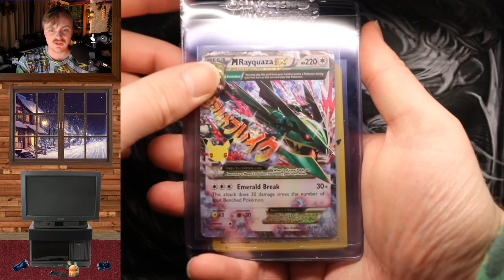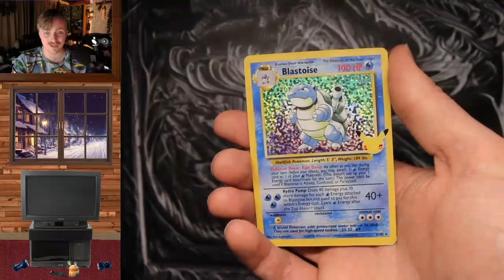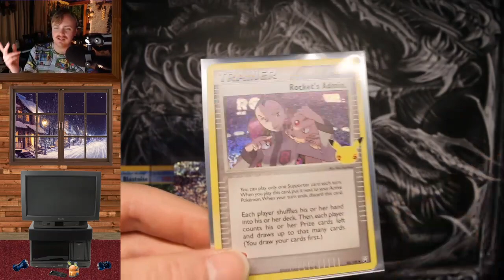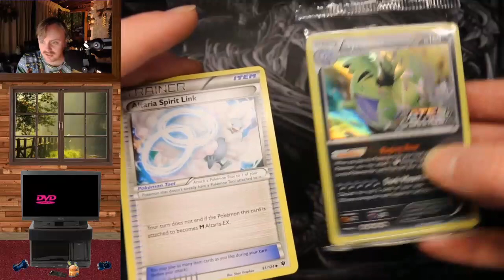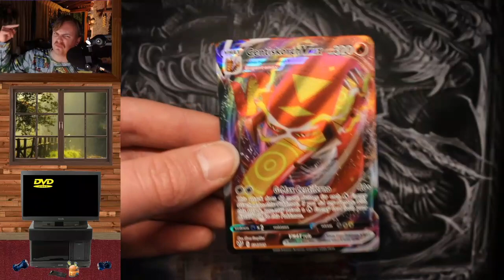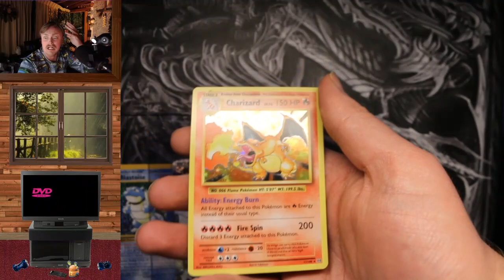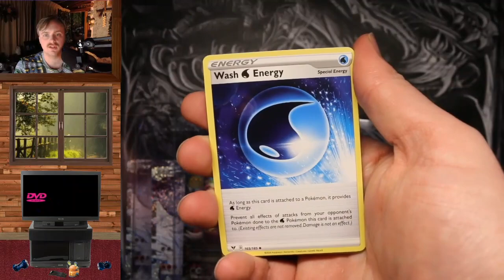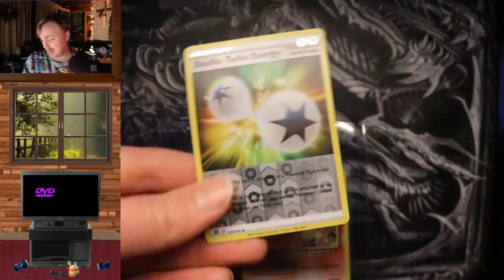23.01.12 LATE NIGHT POKEMON OPENING! XY EVOLUTIONS, UNIFIED MINDS, COSMIC ECLIPSE, CELEBRATIONS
Unofficial Gus Johnson VOD channel. This channel is not monetized. I'm just a fan who wants to see these archived. Gus, if you don't want this, message me and I'll delete it.